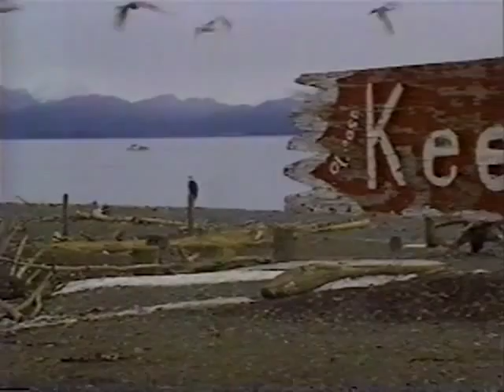Sunday Morning With Charles Kuralt